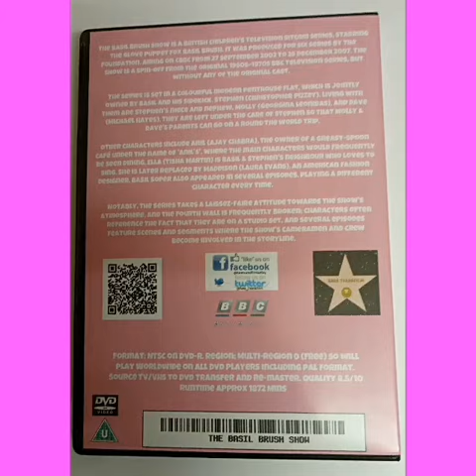The Basil Brush Show Complete Series 1 6 DVD £40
The Basil Brush Show is a British children's television sitcom series, starring the glove puppet fox Basil Brush. It was produced for six series by The Foundation, airing on CBBC from 27 September 2002 to 25 December 2007. The show is a spin-off from the original 1960s–1970s BBC television series, but without any of the original cast.
The series is set in a colourful modern penthouse flat, which is jointly owned by Basil and his sidekick, Stephen (Christopher Pizzey). Living with them are Stephen's niece and nephew, Molly (Georgina Leonidas), and Dave (Michael Hayes). They are left under the care of Stephen so that Molly & Dave's parents can go on a round the world trip.
Other characters include Anil (Ajay Chabra), the owner of a greasy-spoon café under the name of 'Anil's', where the main characters would frequently be seen dining. Ella (Tisha Martin) is Basil & Stephen's neighbour who loves to sing. She is later replaced by Maddison (Laura Evans), an American fashion designer. Basil Soper also appeared in several episodes, playing a different character every time.
Notably, the series takes a laissez-faire attitude towards the show's atmosphere, and the fourth wall is frequently broken; characters often reference the fact that they are on a studio set, and several episodes feature scenes and segments where the show's cameramen and crew become involved in the storyline.

 Format; NTSC on Dvd-R. Region; Multi-region 0 (free) so will play Worldwide on all Dvd players including pal format. Source Tv/Vhs to Dvd transfer and re-master. Quality 8.5/10